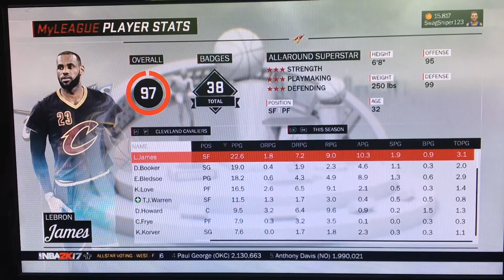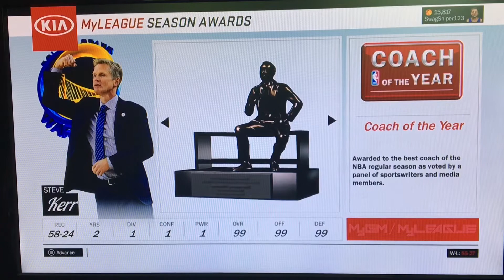KYRIE IRVING EXPOSED!!! JAKE PAUL CHALLENGE!! REBUILDING THE CAVS!!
Haha comment "f u" if I got you cause of clickbait 😂😂 no hard feelings just jokes!